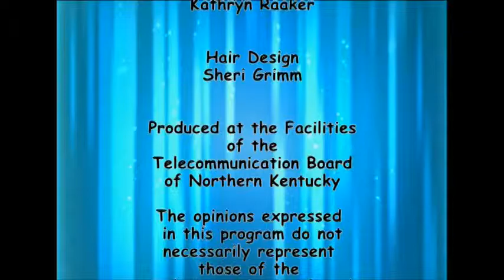Born B4 64 with Kathryn Raaker - "Max Schuette" - Part 5 of 5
Kathryn interviews Max Schutte, World War II B24 Pilot discusses  his experiences as a new pilot during World War II